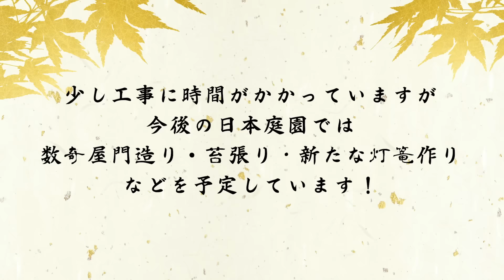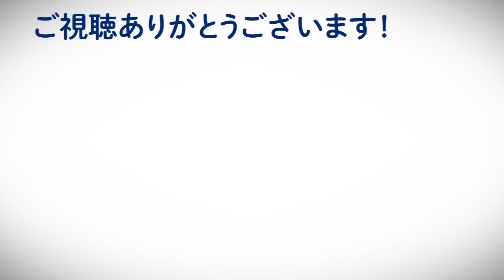[2章-EX]日本庭園番外編「丸太を使った庭園灯作り」庭園に照明を作る！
今回は日本庭園作り番外編！日本庭園に照明を作ります！
お庭にあった壊れた庭園灯をリメイクします！
丸太を使った庭園灯とはどんな仕上がりになるのか！

日本庭園の工事が少し時間がかかっているので
その間に日本庭園にオリジナル照明作りに挑戦！

金井流の作り方でそこにあるものを組み合わせて作ります。

-目次-

00:00　ハイライト
00:27　今回の説明
03:20　丸太加工
06:05　庭園灯の加工
07:07　配線加工
08:46　設置・組み立て
10:35　完成・ビフォーアフター
11:22　完成後コメント

2020年から始動した金井良一自身のブランド

☆メディア出演やYoutube出演依頼などお気軽にご連絡くださいませ。

☆こんな動画が見たい！こんな事してほしい！などがございましたら、
お気軽にコメント欄に投稿して下さい！